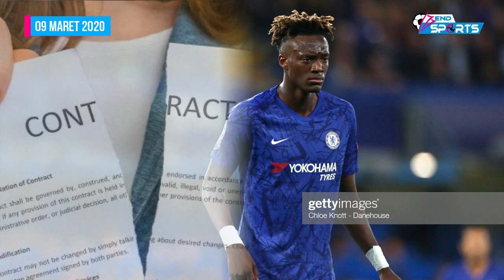PSG Tebus Klausul Rilis Milinkovic Savic 🔥Manchester is Red 😈 Abraham Tolak Perpanjang Kontrak 😔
Berita Bola Terbaru Hari Ini :

1. RESMI : AC Milan Pecat Zvonimir Boban
2. Tottenham Teratik Datangkan Borna Barisic dari Rangers
3. Timnas Brazil Panggil Martinelli Untuk Olimpiade 2020
4. Nemanja Matic Tetap Di MU Musim Depan
5. Inter Milan Segera Berikan Kontrak Baru Untuk Brozovic
6. Gantikan Kepa, Chelsea Bidik Dean Henderson
7. Lazio Segera Perpanjang Kontrak Simone Inzaghi
8. David De Gea Masuk Daftar Belanja Real Madrid
9. Negosiasi Kontrak Baru Buntu, Arsenal Segera Jual Pierre-Emerick Aubameyang?
10. Tammy Abraham Enggan Perpajang Kotrak Di Chelsea
11. Manchester City Izinkan Aguero Pergi di Musim Depan
12. PSG Seriusi Perburuan Sergej Milinkovic-Savic
13. Juventus VS Inter Milan
14. Manchester United VS Manchester City